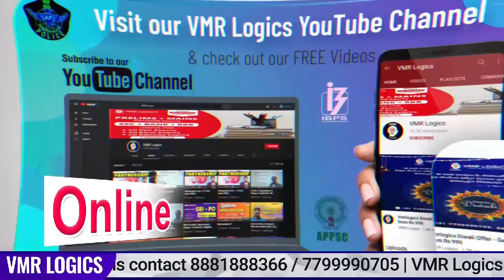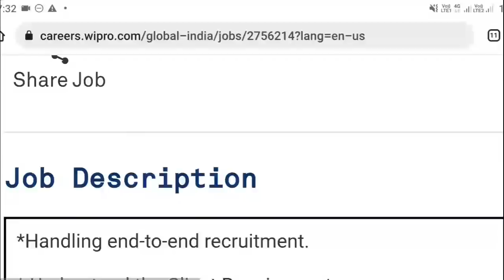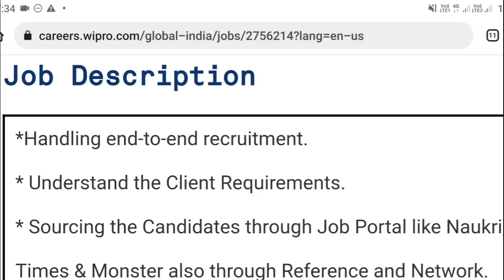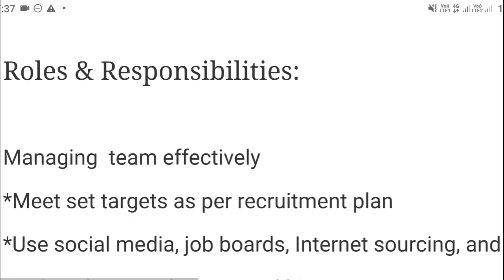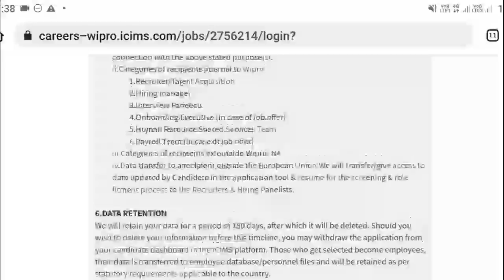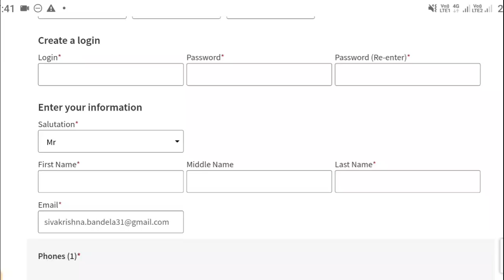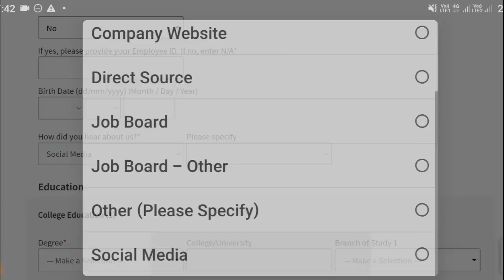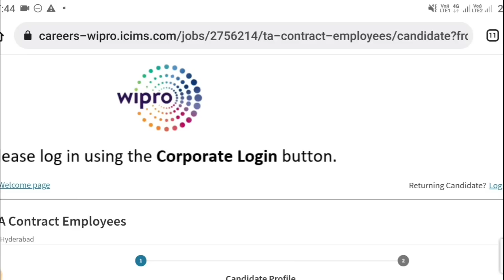Wipro Hyderabad Recruitment 2021 || Wipro Hiring 2021||Private Jobs Telugu